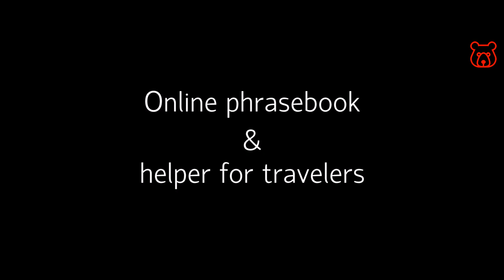Russian (Cyrillic) letter 'Ч' - Russian alphabet. Correct spelling and real pronunciation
Cyrillic (Russian) - Ч / ЧАЙ / CHAY (tea)
Latin (English) - CH (not number 4!) / like sound 'CH' in word 'child'

See also:
Russian alphabet fully